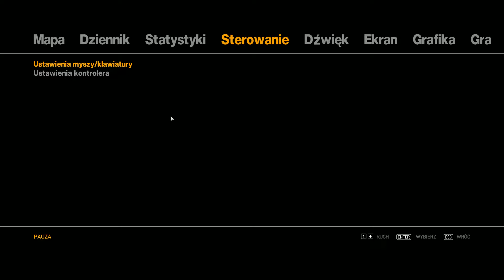GTA IV #23 - Bug telefonem! Goń helikopter!